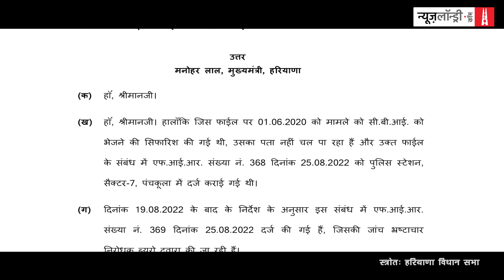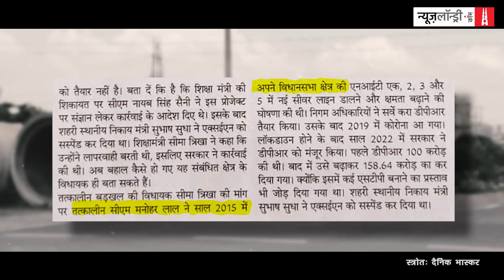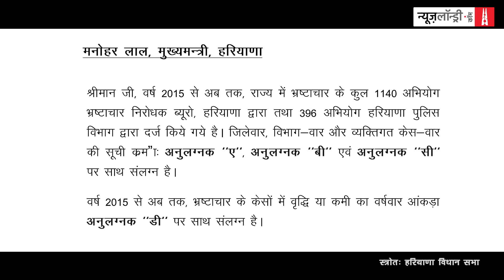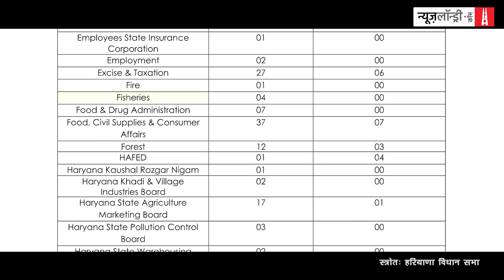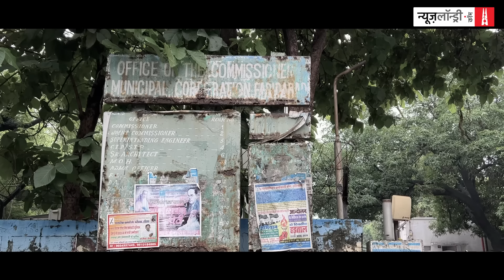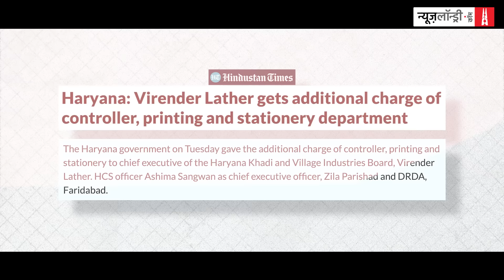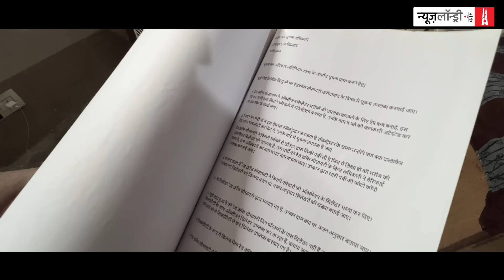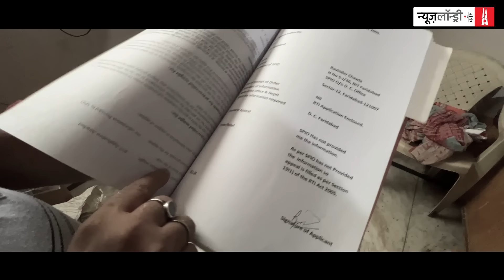Haryana : मुख्यमंत्री ने मामले की जांच CBI को सौंपी, और फाइल ही गुम हो गई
हरियाणा में चुनाव की घोषणा हो चुकी है. ऐसे में वहां भ्रष्टाचार की क्या स्थिति है? भाजपा का दावा है कि उनके शासन में भ्रष्टाचार में कमी आई है. क्या ऐसा हुआ है? आंकड़ों और लोगों से बात करने पर ऐसा तो नहीं लगता है.

हरियाणा के तत्कालीन मुख्यमंत्री और वर्तमान में केंद्रीय मंत्री मनोहर लाल खट्टर ने विधानसभा में एक सवाल के जवाब में बताया था कि 1 जनवरी 2015 से 30 नवंबर 2023 तक हरियाणा सरकार ने भ्रष्टाचार के 1536 मामले दर्ज किए हैं.

खट्टर द्वारा दिए गए आंकड़ों के मुताबिक, भ्रष्टाचार निरोध ब्यूरो ने इस बीच 1140 तो हरियाणा पुलिस ने कुल 396 मामले दर्ज किए. कुल मिलाकर भ्रष्टाचार के 1536 मामले दर्ज हुए हैं. यानि हर दो दिन में एक भ्रष्टाचार का मामला हरियाणा में दर्ज हुआ.

इस दौरान सबसे ज़्यादा भ्रष्टाचार के मामले फरीदाबाद से सामने आए. कुल 134. अगर टॉप 5 जिलों की बात करें तो फरीदाबाद के बाद 132 मामलों के साथ गुरुग्राम दूसरे नंबर पर है. 105 मामलों के साथ सोनीपत तीसरे तो 101 मामलों के साथ हिसार चौथे नंबर पर है. वहीं,  मनोहर लाल खट्टर का गृह जिला और सीएम सिटी कहे जाने वाले करनाल, 83 मामलों के साथ 5वें नंबर पर है.

विभागवार दर्ज हुए भ्रष्टाचार के मामलों की बात करें तो सबसे ज्यादा मामले पुलिस विभाग के खिलाफ दर्ज हुए हैं. यह आंकड़ा 366 है. दूसरे नंबर पर राजस्व विभाग (245 मामले), तीसरे नंबर पर बिजली विभाग (130 मामले) और चौथे नंबर पर शिक्षा विभाग है, जहां 51 मामले दर्ज हुए हैं.  इसमें से कई शिकायतें आईएएस अधिकारियों के खिलाफ भी हुई हैं.

प्रदेश की बीजेपी सरकार भ्रष्टाचार के प्रति कितनी सजग है, इस बात का अंदाजा साल 2016 में बीजेपी विधायक ज्ञानचंद गुप्ता द्वारा दी गई शिकायत से होता है. उन्होंने साल 2015 में पंचकूला में हुए 13 प्‍लॉटों के आवंटन में धोखाधड़ी और भ्रष्टाचार से जुड़ा मामला उठाया.

2019 तक इस मामले में कुछ नहीं हुआ. हरियाणा में बीजेपी की सरकार दोबारा बनी. ज्ञानचंद गुप्ता ने फिर इस मामले को उठाया और सीएम खट्टर से सीबीआई की जांच की मांग की. जिसके बाद जून, 2020 में खट्टर ने मामला सीबीआई को सौंप दिया.

आगे क्या हुआ होगा? सीबीआई ने कार्रवाई की होगी? या कुछ और हुआ होगा.

जानने के लिए देखिए ये वीडियो रिपोर्ट-